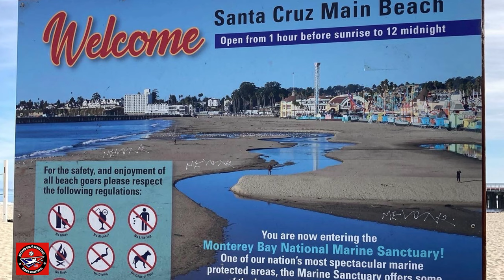Ep: 12 | Fleming/ Walter -vs- Perez/ Towne | Women’s Semi Final #1 | 06-29-24 Santa Cruz OPEN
Ep: 12 | Hannah Fleming (AAA)🇺🇸/ Logan Walter (AAA)🇺🇸 -vs- Gabriella Perez (AA)🇺🇸/ McKenna Towne (UR)🇺🇸 | Women’s Semi Final #1 | 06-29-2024 Santa Cruz OPEN
@hotsandusa (SANTA CRUZ CA) quiksnapdown from Main Street Beach…featuring highlights from the 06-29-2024 Santa Cruz OPEN!

06-29-24 Women’s OPEN Results
1 Taylor Ford (AAA)🇺🇸/ Ava Haughy (AAA)🇺🇸🥇🏆
2 Hannah Fleming (AAA)🇺🇸/ Logan Walter (AAA)🇺🇸🥈
3 Gabriella Perez (AA)🇺🇸/ McKenna Towne (UR)🇺🇸🥉
3 Bailey Steger (AAA)🇺🇸/ Madilyn Yeomans (UR)🇺🇸🥉
5 Bella Bush (AA)/ Lindsay Heller (AA)
5 Kyle Hartman (AA)/ Elizabeth McCuistion (UR)
5 Jill Britt (A)/ Jessica Cruz (AA)
5 Abby King (UR)/ Maddy Wagner (UR)
06-29-24 Men’s OPEN Results
1 Ben Airola (AAA)🇺🇸/ Peter Edwards (AAA)🇺🇸🥇🏆
2 Luca Kerr (AAA)🇺🇸/ Andrew Johnson (AAA)🇺🇸🥈
3 Greg Moyer (AAA)🇺🇸/ John Graybill (AA)🇺🇸🥉
3 Adux Brienen (AA)🇺🇸/ Kylen Winterbotham (AA) 🇺🇸🥉
5 Ivan Garcia (AAA) / Jojo Diaz (AAA)
5 Dan Stern (AAA)/ Jacob Dejno (AAA)
5 Patrick Donelly (AAA)/ Felipe Hernandez (AAA)
5 Rob deAurora (AAA)/ Rob Reaugh (AAA)
► Filpboard:   / @hotsandusa
► HOTSAND® USA mobile📱
HOTSAND® USA 🏐 🎥
HOTSAND® USA mobile📱📺
A Santa Cruz County Line
Media: All exclusive releases